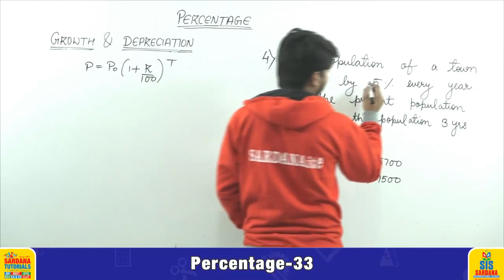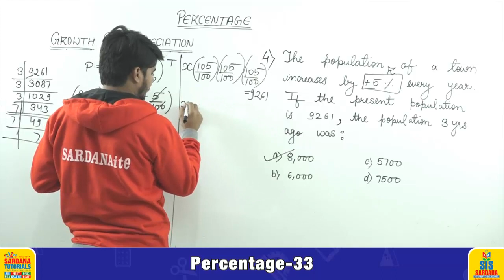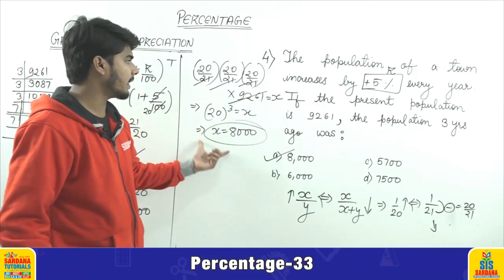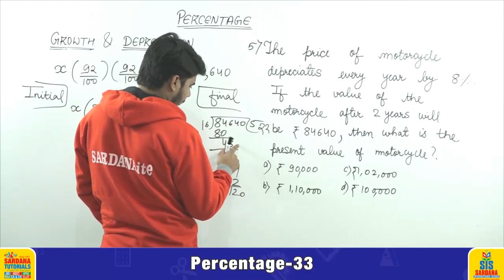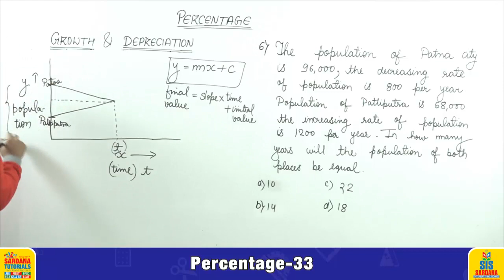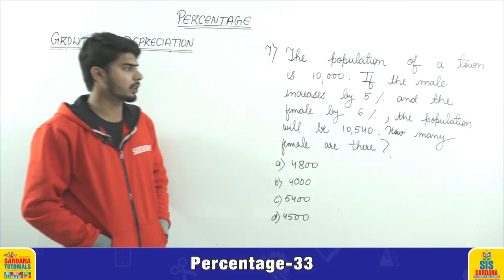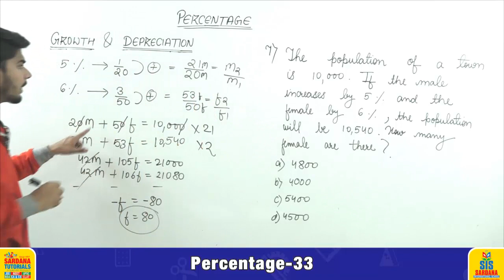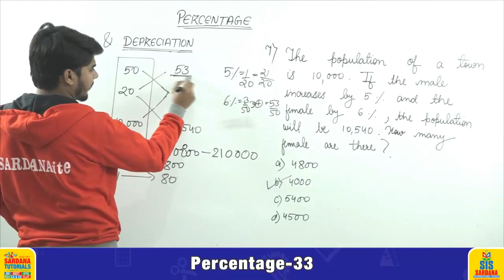Percentage Lecture -33